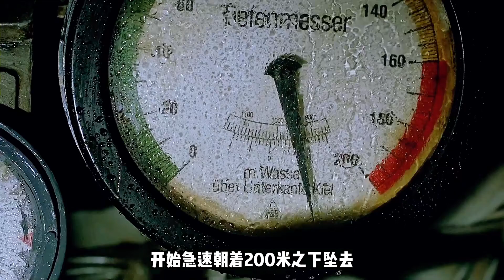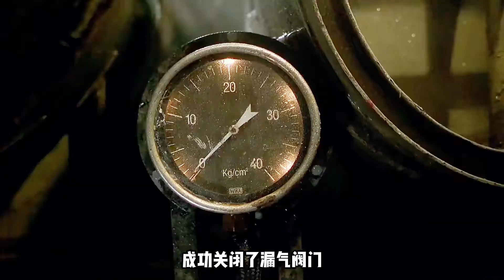一部大氣磅礴的真實海戰，二戰時期的德軍和美軍，雙方之間大戰